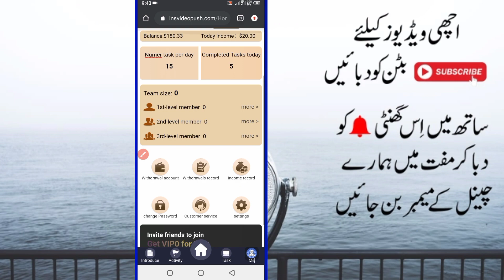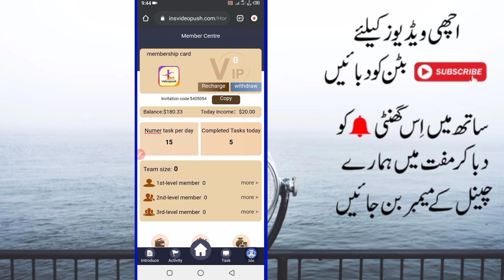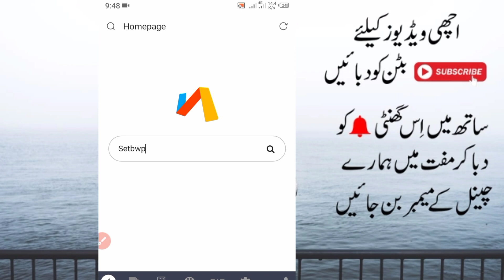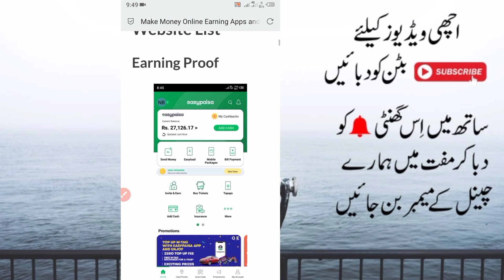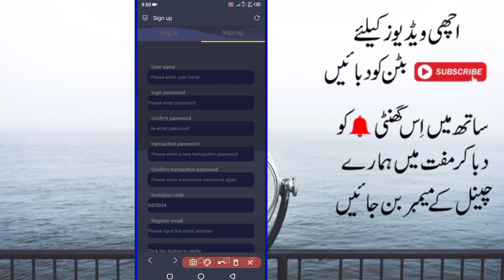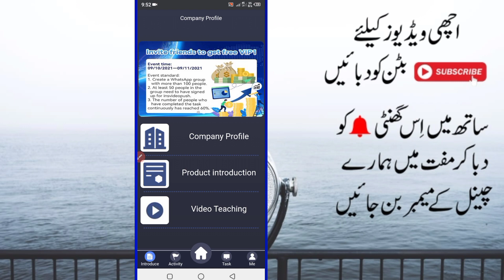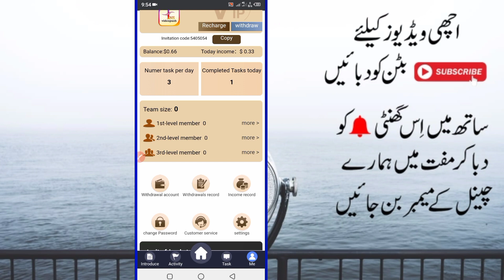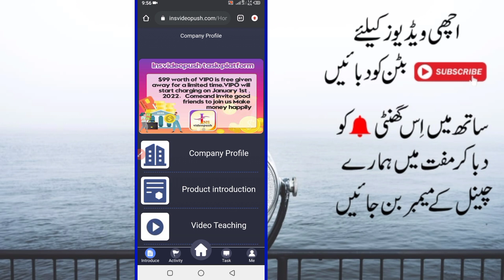How To Earn Money Online Without Investment In Pakistan - Make Money Online in Pakistan 2021